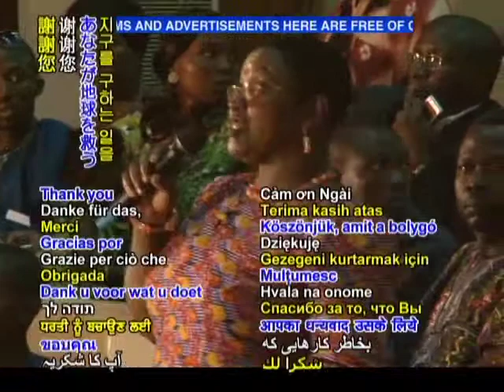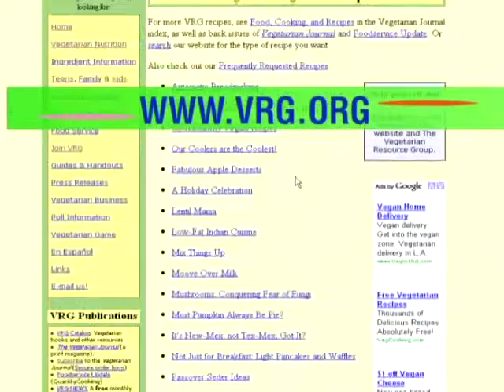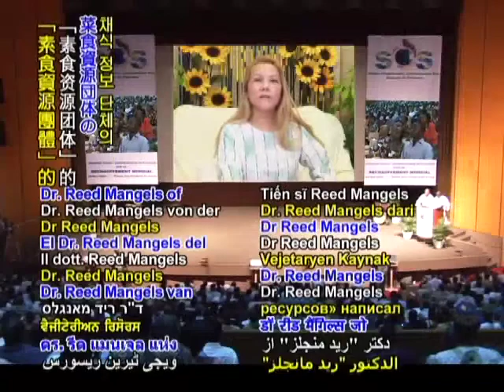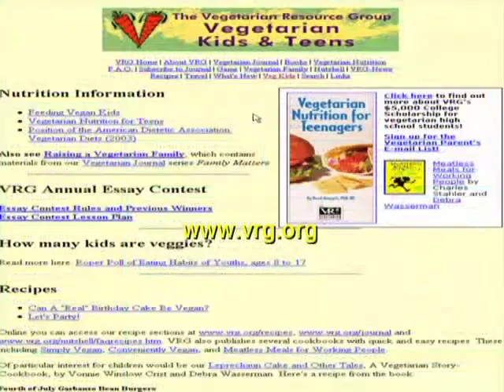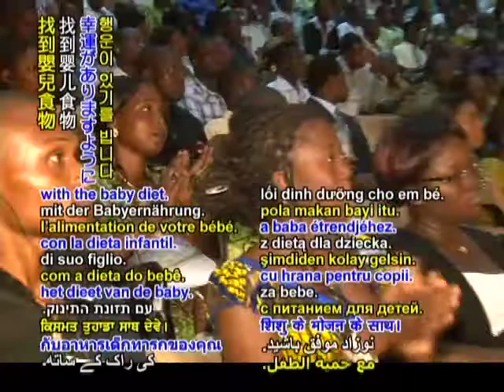How to help Africa tackle global warming P12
P12 A live videoconference on global warming with Supreme Master Ching Hai and many other distinguish guests has been held in Lome, Togo.